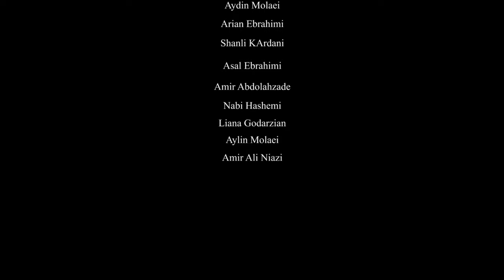Mamak Khadem Official Video feat. Chris Martin "Across The Oceans"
Poetry of  Maulana Jalāl ad-Dīn Rūmī,
Translated by Coleman Barks

If you want to be a lover, give up
trying to figure the odds
on what you should do next.
Be a moth!  Dive off the cliff!
Become the fearless flame.
Tear down your house.
Live with lovers.  Wash your heart
of any anger.  Wash it seven times!
Be the wineglass.  Toast with yourself!
You are the wineglass.  Toast with yourself!
You are the wineglass;  The wine here
is love.  This love

Composed by  Mamak Khadem& Jamshied Sharifi
produced, arranged, recorded, and mixed by Jamshied Sharifi

Mamak Khadem – voice
Chris Martin – voice, piano
Coleman Barks - poetry recitation
Roubik Haroutunian – duduk
Ivan Chardakov – gaida
Marc Copely – acoustic and electric guitars
Megan Gould – violin, viola
Christopher Votek – cello, guzheng
Jamshied Sharifi – keyboards, bass, percussion
Alona Mor Freedman, Mirabai Gould, Kai Sakamoto Sharifi, Pema Sukhmani Sieber – children’s choir